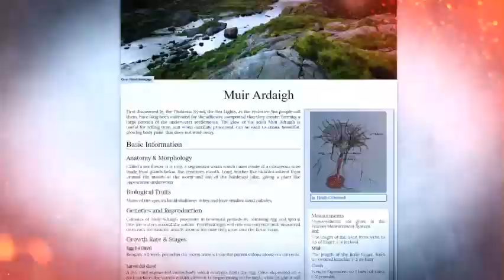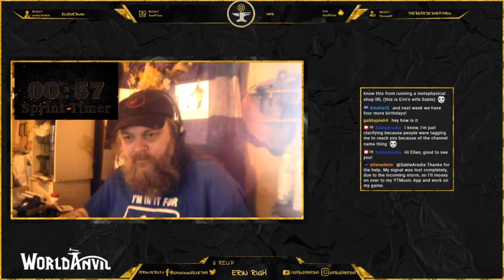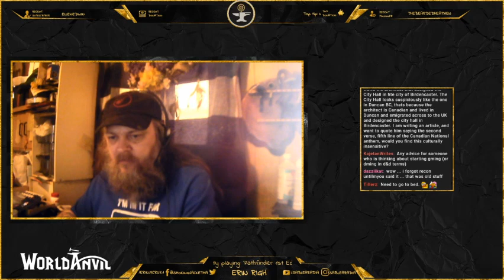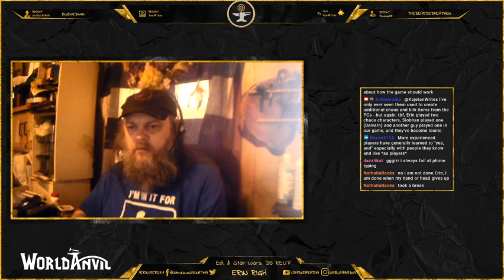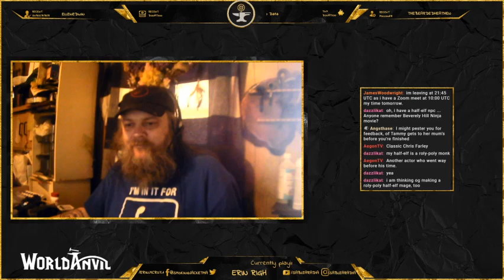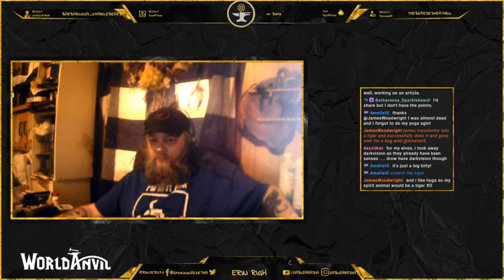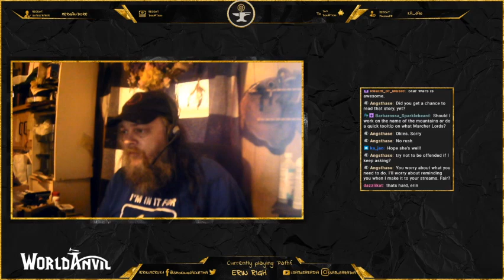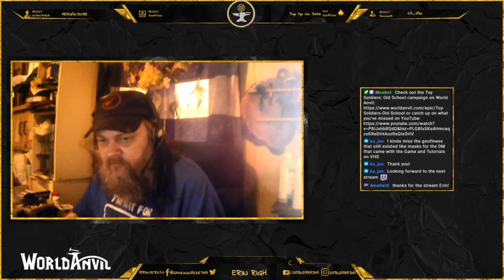Ask an Old GM - Game Mastering & TTRPG Questions Answered !Commands !ASC !Oldgm !Campaign !Conduit